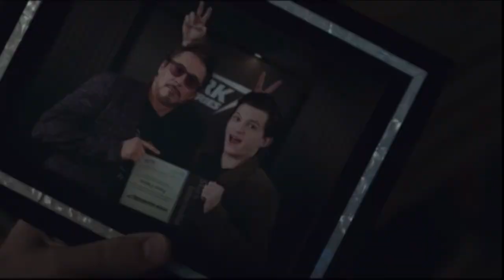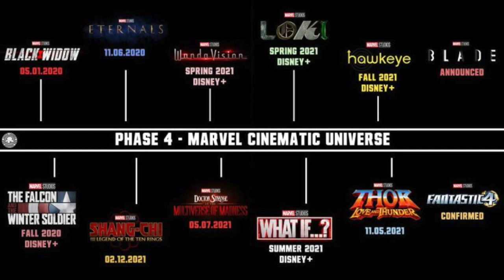Spider-Man leaves the MCU (Rant)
WARNING: There is some strong language used in this video. Turn away now if you have sensitive ears.

I just wanted to share my opinions on the whole Disney-Sony situation. Hope you guys enjoy the video and tell me what you think about it in the comments.